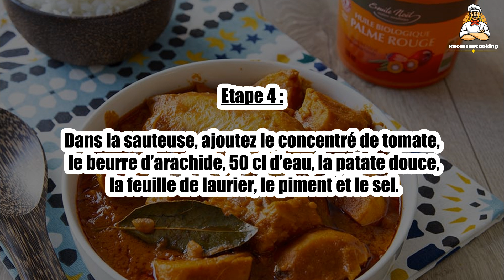Recette : Mafé de poulet aux patates douces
Bonjour à tous, aujourd’hui recettescooking.com vous présente la recette suivante : Mafé de poulet aux patates douces.

TEMPS TOTAL : 45 min
Préparation : 15 min
Cuisson : 30 min

Ingrédients :

3 cuillerées à soupe d’huile de palme rouge Emile Noël
2 cuisses de poulet
1 oignon
1 gousse d’ail
100 g de concentré de tomate
100 g de beurre de cacahuète
1 feuille de laurier
1 petite patate douce 300 g
50 cl d’eau
Piment
Sel

Etape 1 : Dans une sauteuse, faites chauffer l’huile et faites dorer les cuisses de poulet 3 minutes sur chaque face.

Etape 2 : Épluchez et émincez l’oignon. Pelez et écrasez la gousse d’ail, ajoutez-la dans la sauteuse et faites revenir 5 minutes.

Etape 3 : Lavez, épluchez et coupez la patate douce en morceaux.

Etape 4 : Dans la sauteuse, ajoutez le concentré de tomate, le beurre d’arachide, 50 cl d’eau, la patate douce, la feuille de laurier, le piment et le sel.

Etape 5 : Laissez cuire 20 minutes en mélangeant régulièrement. Servez avec du riz.